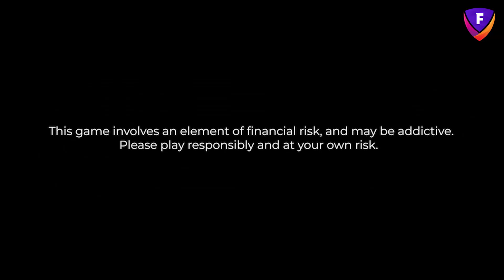Who should be India’s number one keeper | Sanju Samson | Dinesh Karthik | FanStrike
Make your team on FanStrike now!